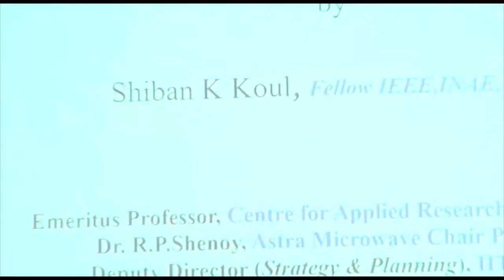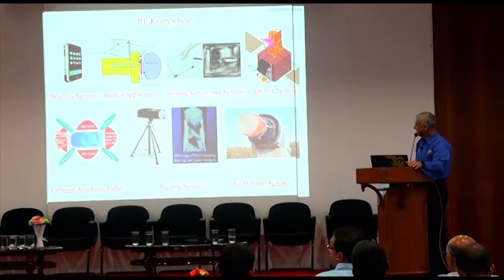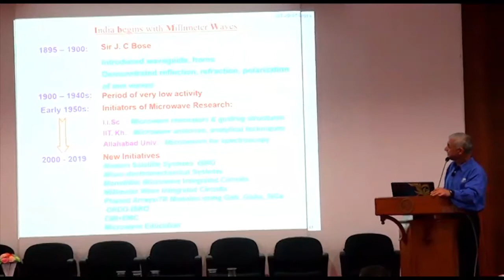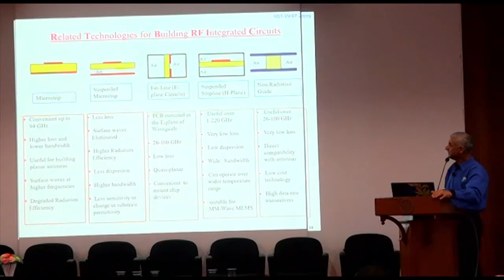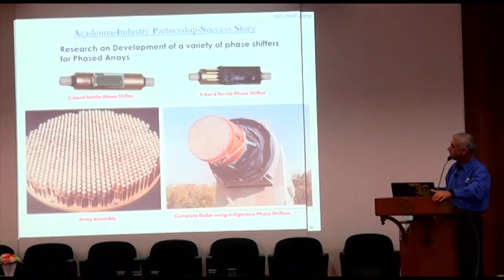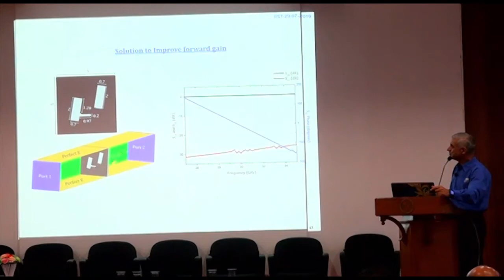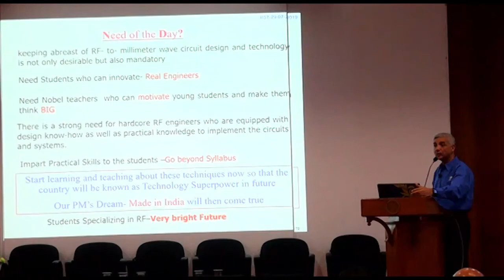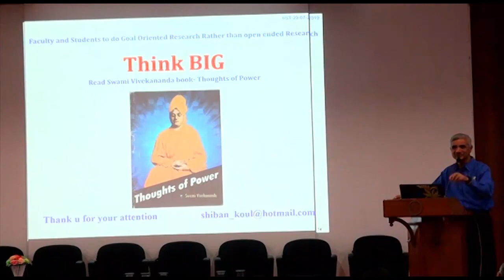Workshop on Microwave Theory, Techniques, and Applications (MTTA 2019) - 2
Emerging Trends in RF and Microwave Education by Shiban K. Koul